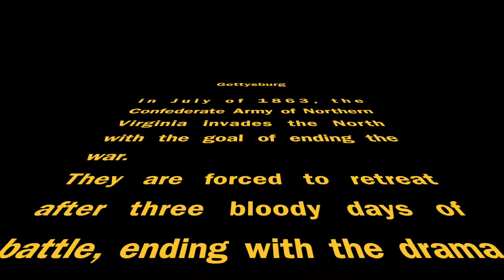Pickets Charge - KIS '14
A student reenactment of the Pickets Charge, from the Battle of Gettysburg.